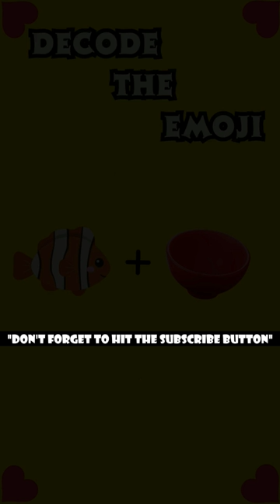DECODE the EMOJI CHALLENGE🤔🙄😱💪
Hey Folks! Are you Ready for a fun and challenging emoji quiz? Watch this short video and try to decode the emoji challenge! Can you figure out the emoji puzzles in time? Let's put your emoji knowledge to the test!